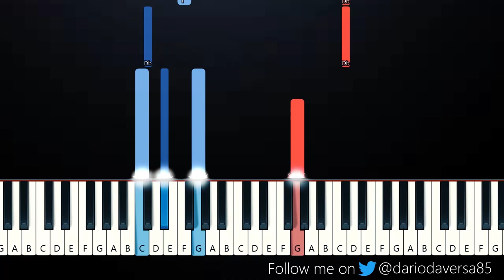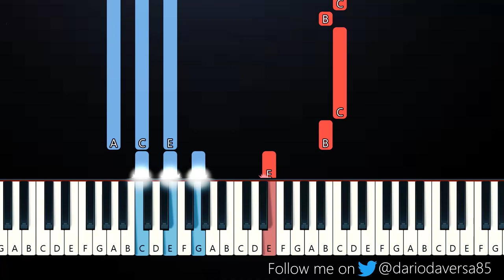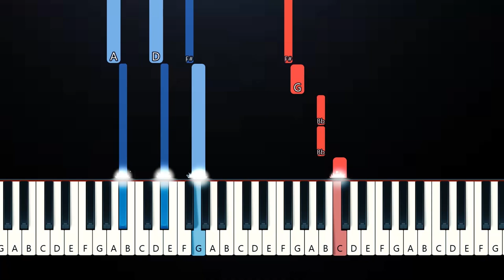Arctic Monkeys - Body Paint (Piano Tutorial)